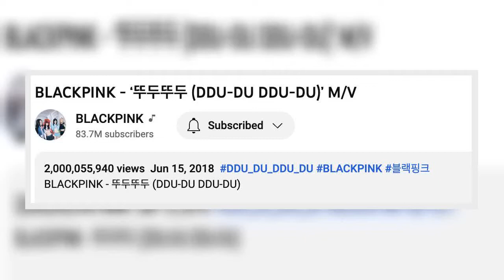BLACKPINK Makes History As “DDU-DU DDU-DU” Becomes 1st K-Pop Group MV Ever To Surpass 2 Billion View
BLACKPINK Makes History As “DDU-DU DDU-DU” Becomes 1st K-Pop Group MV Ever To Surpass 2 Billion Views .